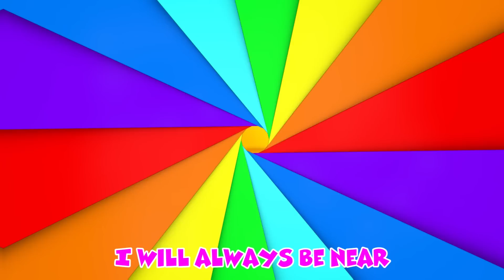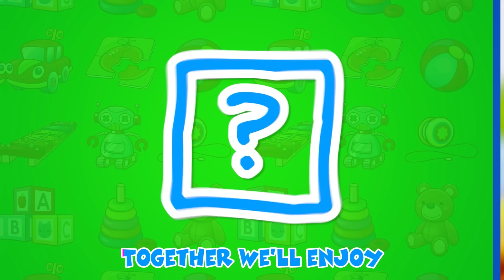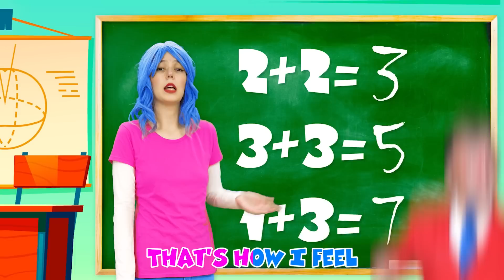Stranger Danger Song | Don't Talk To Strangers + more Kids Songs & Videos with Max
It's new kids song about "Stranger Danger Song | Don't Talk To Strangers".